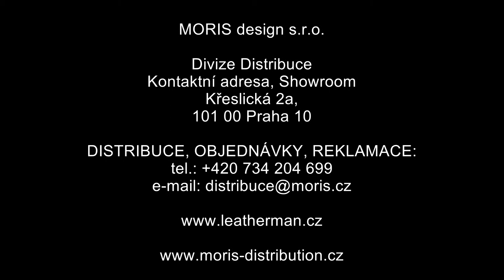Leatherman Super Tool 300 1920x1080